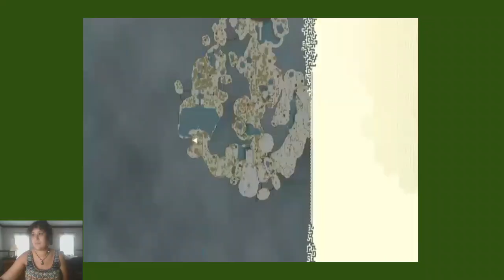Zelda TOTK: First Run 2